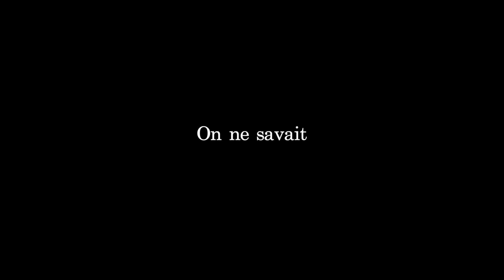VENEZ DANS NOTRE PISCINE 🐬🌺🐚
❀ Si t'es nouveau sur ma chaine, déjà bienvenue 🥰, je viens de rentrer en France après un an au Canada pour mes études. Je t'ai emmené avec moi pour te faire découvrir mon quotidien là-bas et maintenant je te partage ma vie en France.
Des bisous et prends soin de toi !  🥰♡